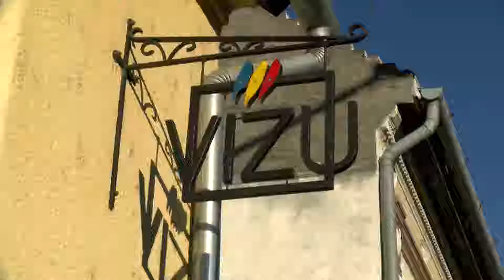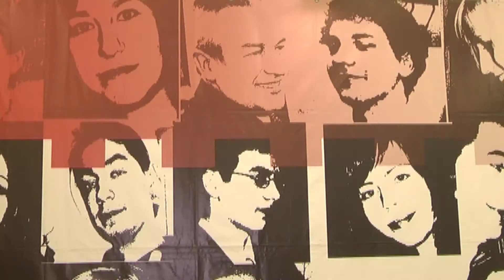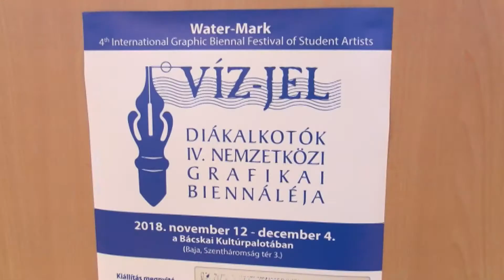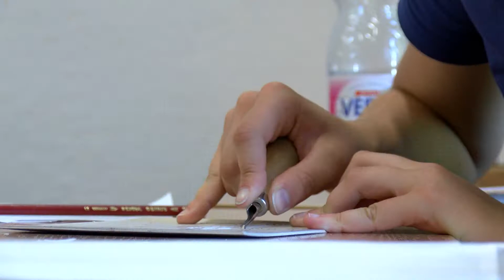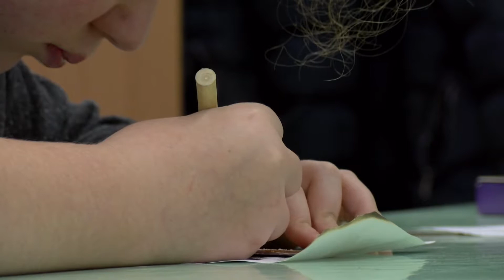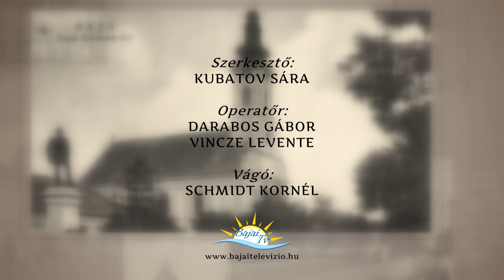Mesélő Baja 28. rész: Vizuális oktatás alapfokon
Vizuális oktatás alapfokon